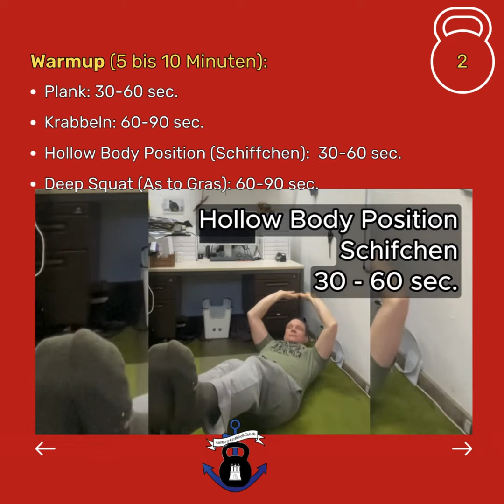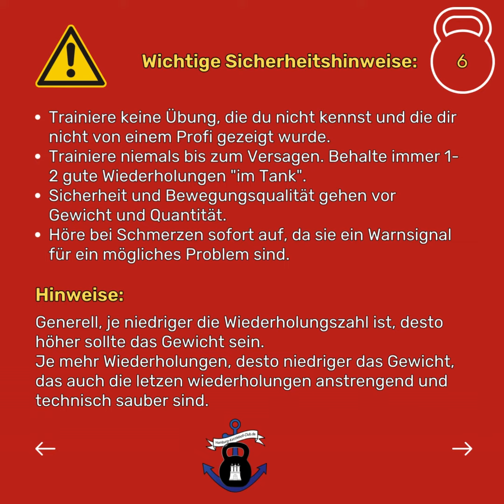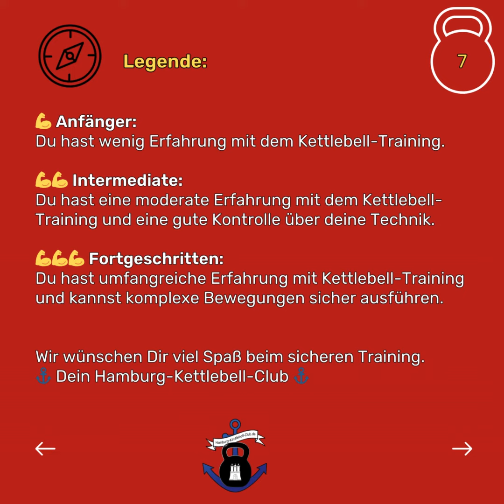WOD Kettlebell Power & Flexibility Level: 💪 - 💪💪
Level: 💪 - 💪💪
Meine Zeit: ca. 28 Min

🤸 Warmup (5 bis 10 Minuten):
Plank : 30-60 sec.
Krabbeln : 60-90 sec.
Hollow Body Position (Schiffchen):  30-60 sec.
Deep Squat (As to Gras) mit etwas unten bewegen : 60-90 sec.

🔥 Supersatz 1 (Wiederhole 1-3 Mal):
Military Press : 5-10
Swing (beide Hände) : 10-20
Deep Lounge (Hip Opener) : 60-90 sec.

💥 Supersatz 2 (Wiederhole 1-3 Mal):
Staggered Row: 5-20
Goblet Squat: 5-10
Pushup Plank: 45-90 sec.

⚠️ Wichtige Sicherheitshinweise:
Trainiere keine Übung, die du nicht kennst und die dir nicht von einem Profi gezeigt wurde.
Trainiere niemals bis zum Versagen. Behalte immer 1-2 gute Wiederholungen "im Tank".
Sicherheit und Bewegungsqualität gehen vor Gewicht und Quantität.
Höre bei Schmerzen sofort auf, da sie ein Warnsignal für ein mögliches Problem sind.

☝️ Hinweise zum Workout:
Generell, je niedriger die Wiederholungszahl ist, desto höher sollte das Gewicht sein. Je mehr Wiederholungen, desto niedriger das Gewicht, das auch die letzen wiederholungen anstrengend und technisch sauber sind.

💪 Anfänger:
Du hast wenig Erfahrung mit dem Kettlebell-Training.
💪💪 Intermediate:
Du hast eine moderate Erfahrung mit dem Kettlebell-Training und eine gute Kontrolle über deine Technik.
💪💪💪 Fortgeschritten:
Du hast umfangreiche Erfahrung mit Kettlebell-Training und kannst komplexe Bewegungen sicher ausführen.
⚓️ Der wünscht Dir viel Spaß beim sicheren Training 🤩

Hat Dir das Workout Spaß gemacht?
Wie lange hast Du gebraucht?
Was für Kettlebells hast Du genommen?
2 oder 3 Sets bei den Supersätzen?

Ich habe für das komplette Workout ca. 28 Minuten gebraucht. Press 14kg und Rest mit der 28kg.

Warum Feedback?
Weil ich so meine Workouts anpassen kann, auf diejenigen, die das auch wirklich machen.
Die Workouts sollen zwischen 15 und 35 Minuten brauchen, damit man die auch täglich machen kann.